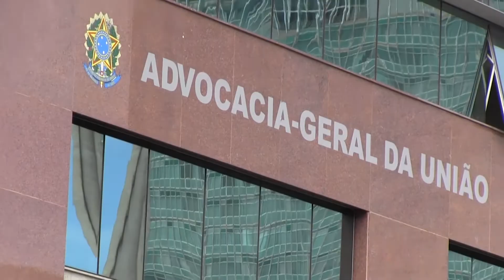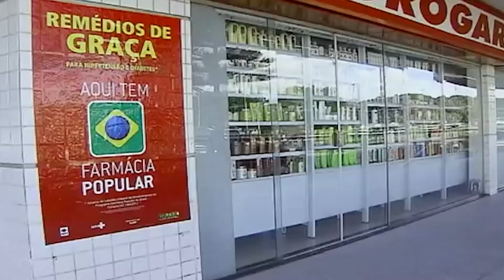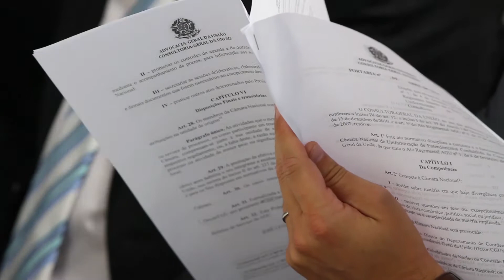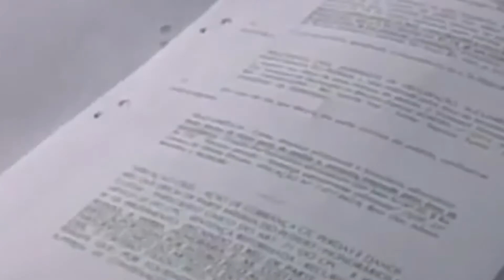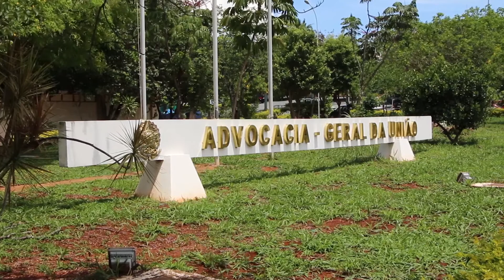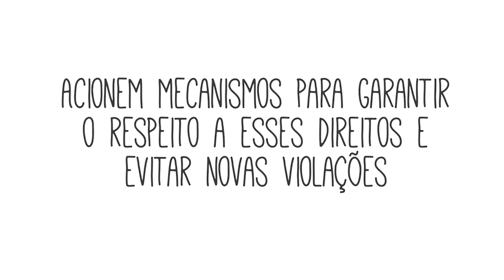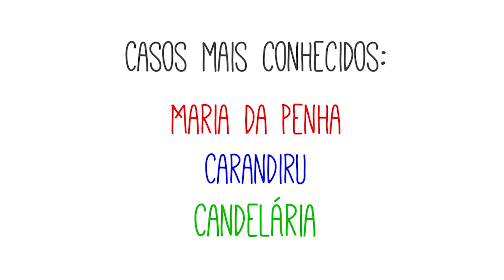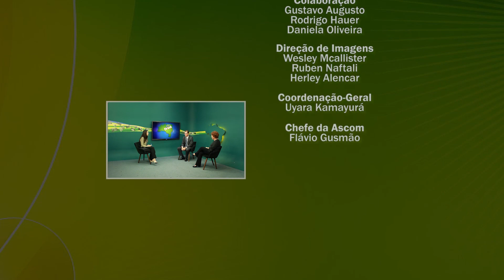AGU Brasil debate licitações exclusivas para micro e pequenas empresas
Destaques do AGU Brasil: Advocacia-Geral defende seus próprios advogados quando eles são confundidos com gestores em decisões judiciais. Liminar que colocava em risco a recuperação financeira da Petrobras é derrubada, após atuação da AGU. E um debate sobre licitações exclusivas para micro e pequenas empresas.

Realização:
Assessoria de Comunicação Social
Advocacia-Geral da União